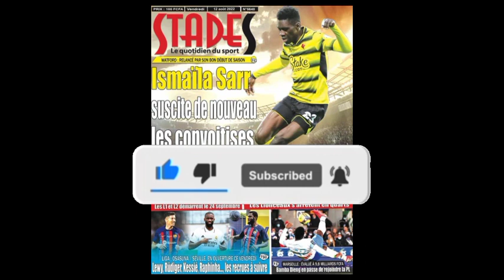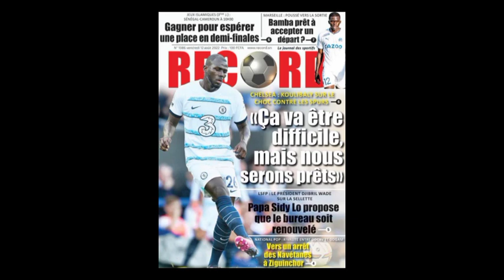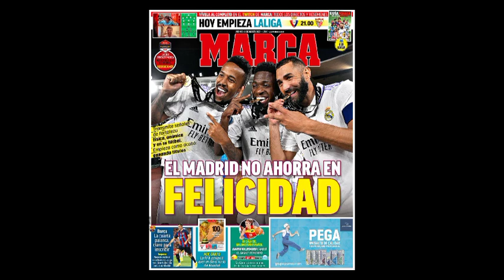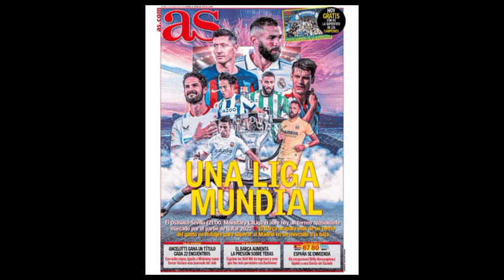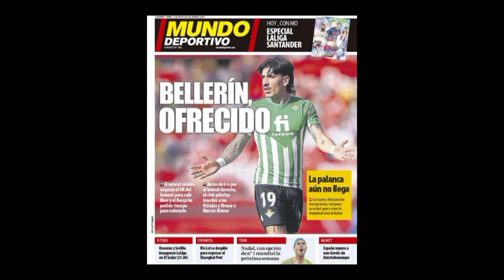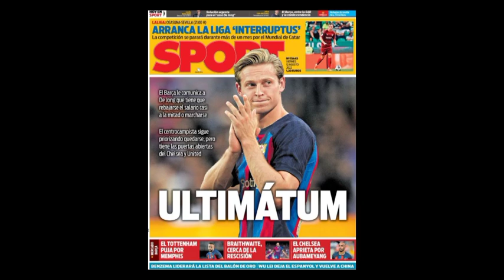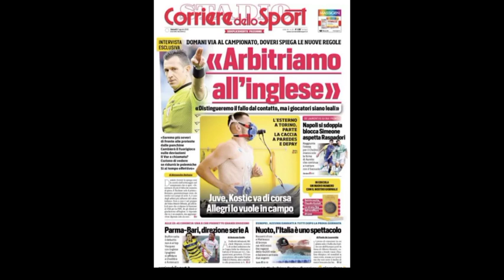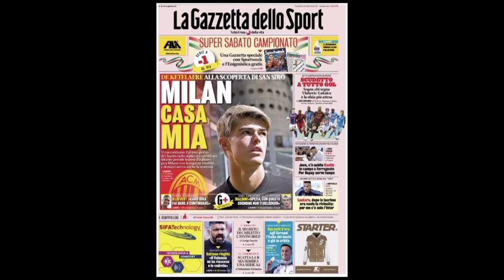frenkie de jong toujours Poroplème de réster Au Club de Barcelone